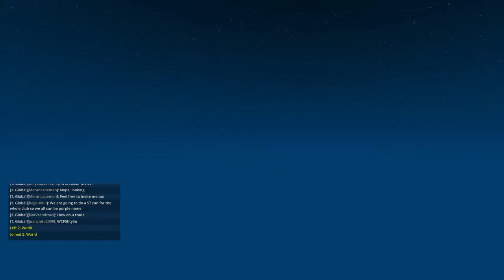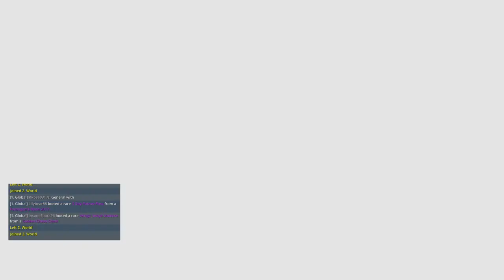TROVE Floating health bar